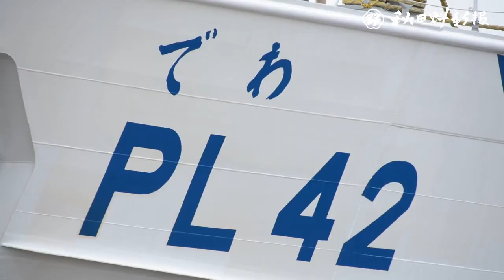海保巡視船公開、親子ら興味津々 ２６日まで秋田港海の祭典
「秋田港海の祭典」が２５日、秋田市土崎港のポートタワー・セリオン周辺を会場に始まり、大勢の家族連れでにぎわった。２６日まで。